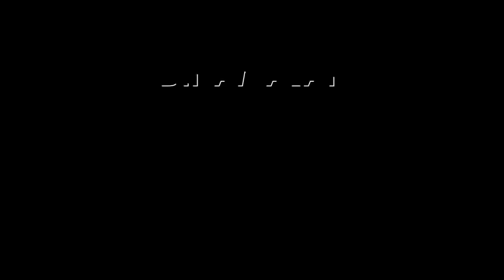குடிநீர் பிரச்னையால் போர்க்கோலம் பூண்ட மக்கள்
திமுக எம்எல்ஏ சிறைபிடிப்பு
ஊராட்சி தலைவரை பூட்டினர்Dmk